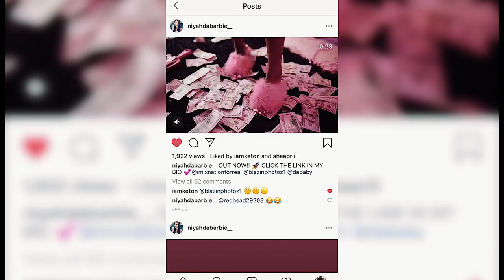Niyah Da Barbie - No Handouts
Directed by @BlazinPhotoz1 of @BpzMedia